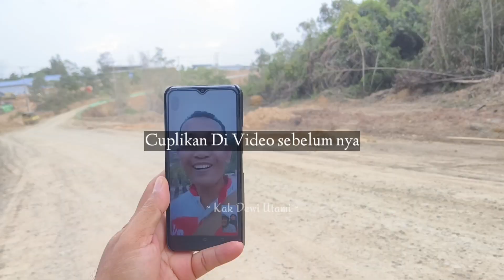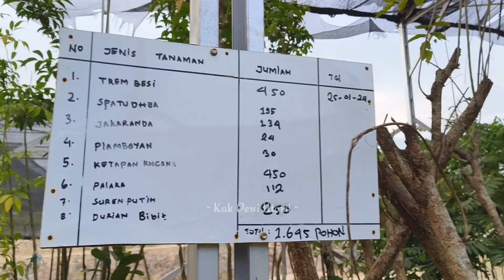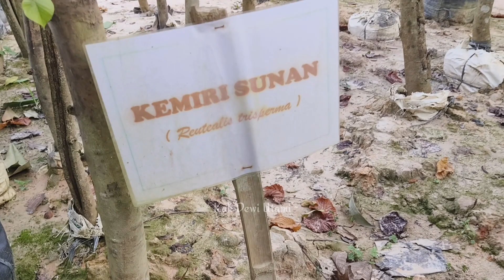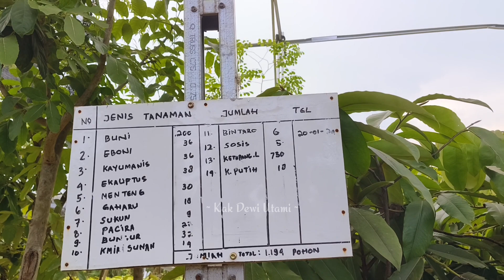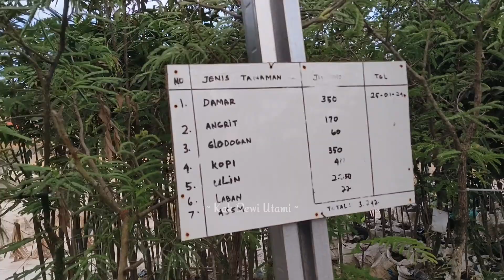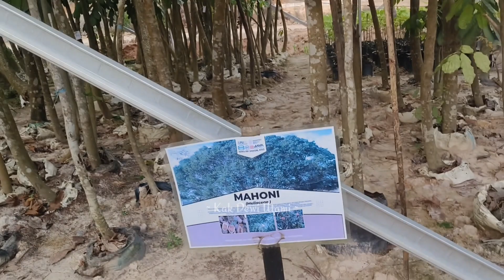Nursery IKN Part 2, Banyak Yang Hancur Karena Angin Kencang Dan Ada Kambing Juga Di Sini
assalamualaikum kawan2

d video ini adalah lanjutan dr video sebelumnya ya, tentang update nursery proyek ikn Nusantara tahun 2024ini
semoga bermanfaat dan kawan2 suka juga terhibur dengan video kami ini ya